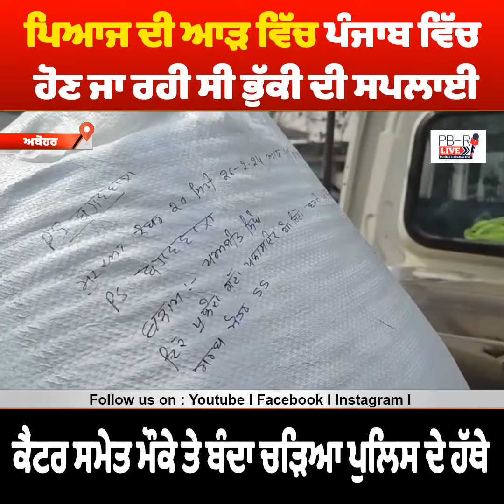ਪਿਆਜ ਦੀ ਆੜ ਵਿੱਚ ਪੰਜਾਬ ਵਿੱਚ ਹੋਣ ਜਾ ਰਹੀ ਸੀ ਭੁੱਕੀ ਦੀ ਸਪਲਾਈ-ਕੈਂਟਰ ਸਮੇਤ ਮੌਕੇ ਤੇ ਬੰਦਾ ਚੜਿਆ ਪੁਲਿਸ ਦੇ ਹੱਥੇ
ਪਿਆਜ ਦੀ ਆੜ ਵਿੱਚ ਪੰਜਾਬ ਵਿੱਚ ਹੋਣ ਜਾ ਰਹੀ ਸੀ ਭੁੱਕੀ ਦੀ ਸਪਲਾਈ
-ਕੈਂਟਰ ਸਮੇਤ ਮੌਕੇ ਤੇ ਬੰਦਾ ਚੜਿਆ ਪੁਲਿਸ ਦੇ ਹੱਥੇ
Label: Punjab Haryana Live
Punjab Haryana Live Watch the latest and current Punjab Haryana news online at Punjab Haryana Live Channel. PBHR Live covers all update news in Punjab and Haryana regarding politics, religion, entertainment, and sports.